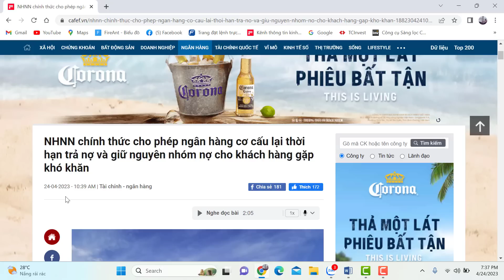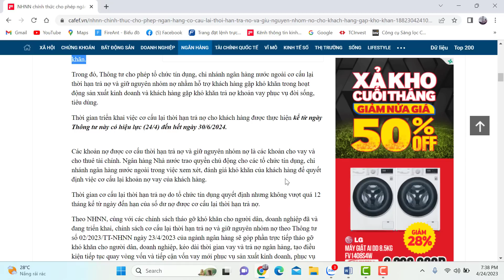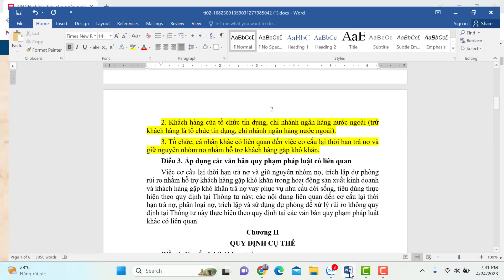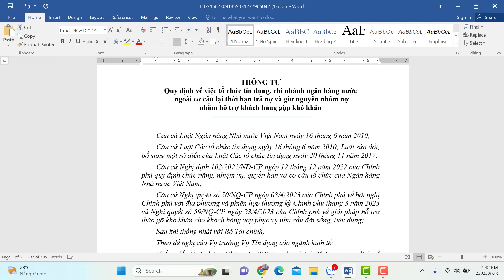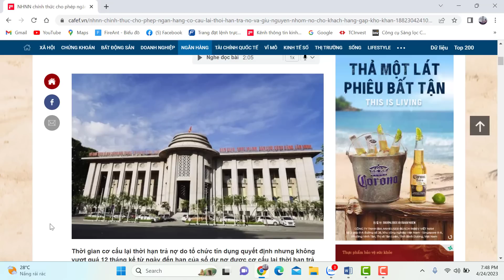NHNN chính thức cho phép gia hạn trả nợ và giữ nguyên nhóm nợ. BĐS chuẩn bị có sóng ?